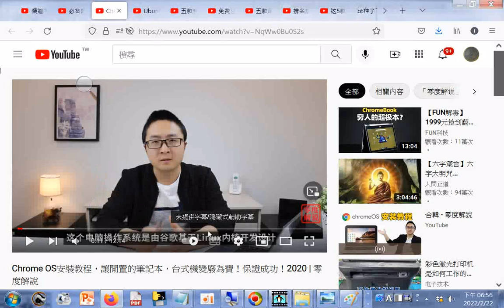OS安裝教程，讓閒置的筆記本，台式機變廢為寶！保證成功！2020 零度解說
筆者附錄: 現今道劫並降，揚道於世化劫殃，有求孔孟聖道三寶心法就不枉費今生來世間。世間財世間用--生不帶來，死不帶去，或是給以後不相識的人用，但是得三寶心法卻能帶著走，在世能逢凶化吉、躲劫避難、改變命運，壽終能超生了死，離苦得樂，智者切莫入寶山而空手回。